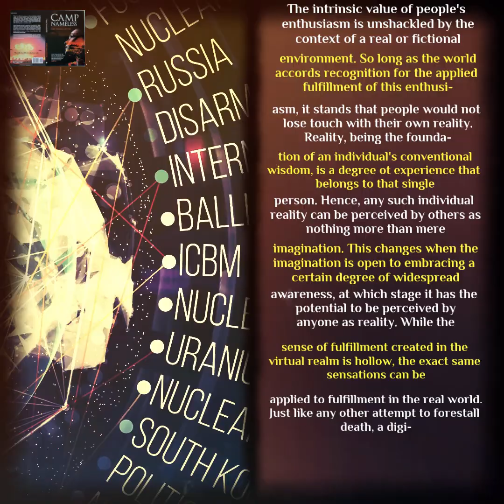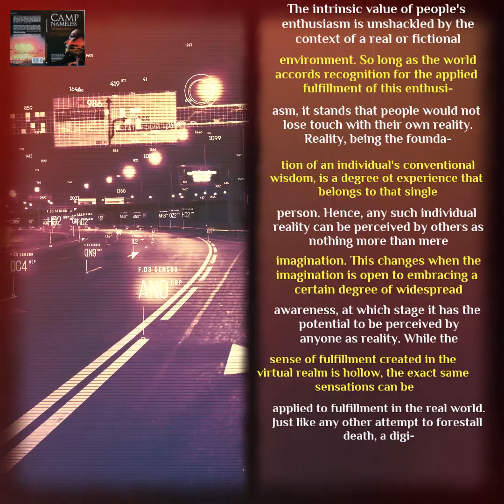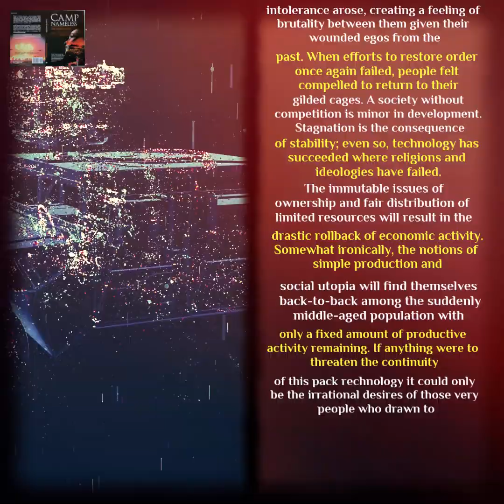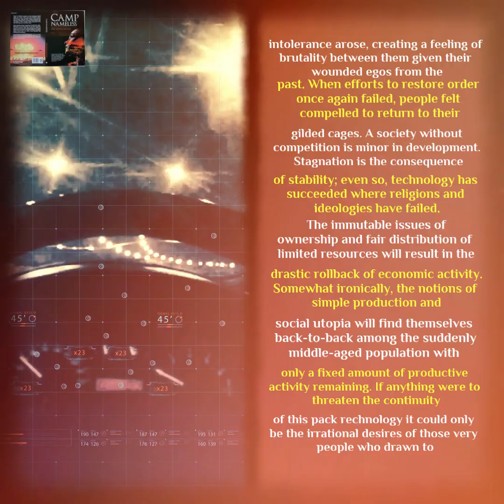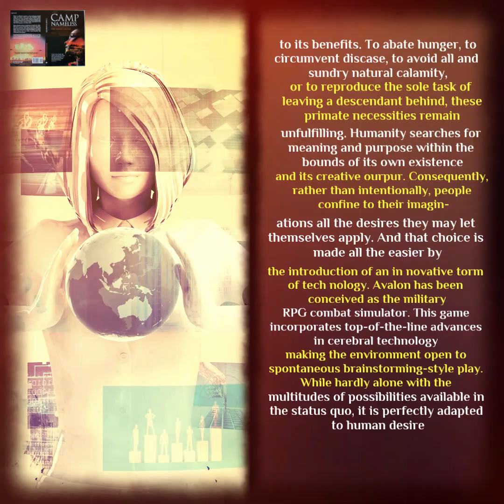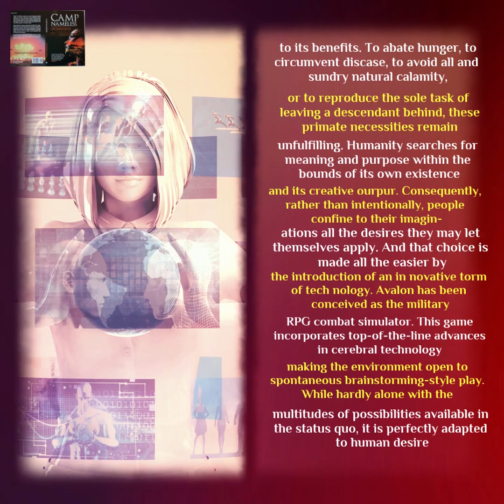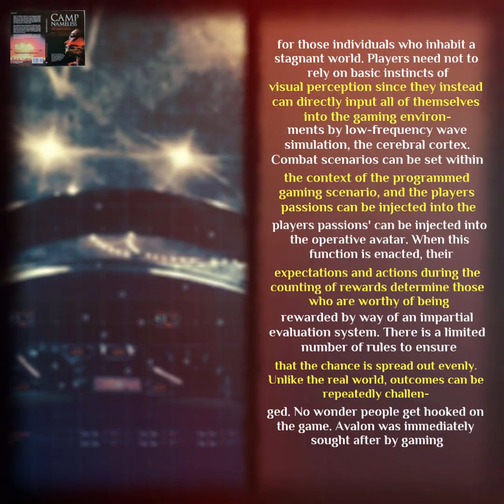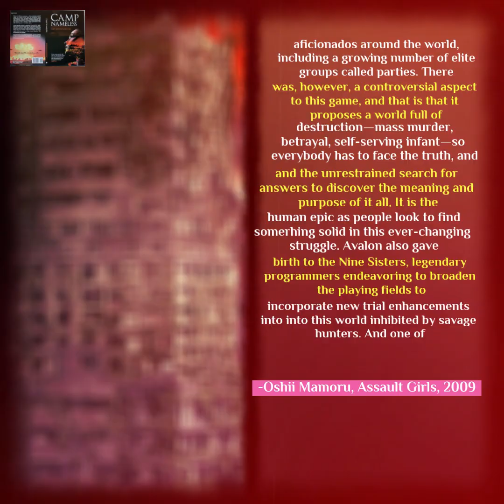🇷🇴 Oshii Mamoru's Fete de asalt (2009) Romania